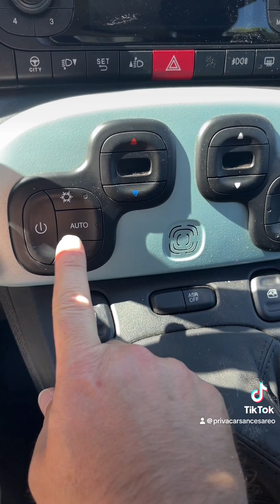Fiat Panda Cross Hybrid Lounge Edition 2020 Privacar